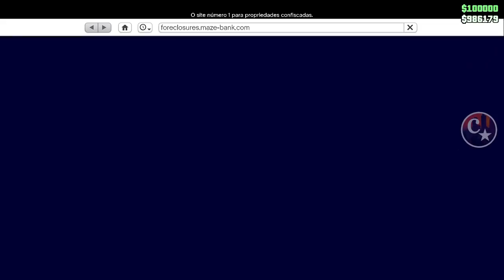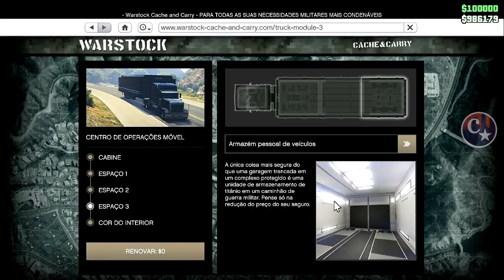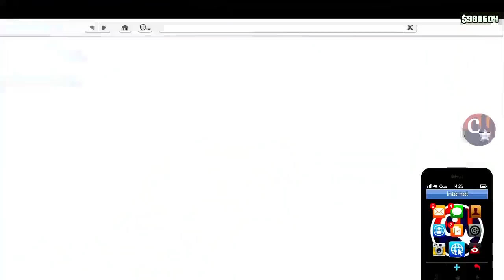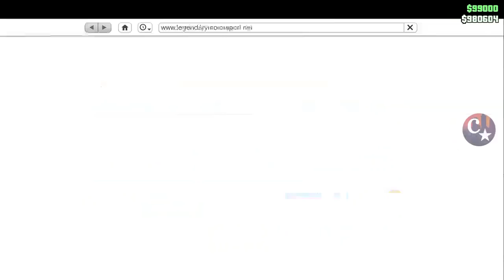💥BRAND NEW💥DUPLICAÇÃO MASSIVA COM PLACAS LIMPAS💰SEJA UM MILIONÁRIO💰PS4/PS5/XBOX1 GTA5 ONLINE🔞🌐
▬▬▬▬▬▬▬▬▬▬▬ஜ۩۞۩ஜ▬▬▬▬▬▬▬▬▬▬▬▬▬▬
▓▓▓▒▒▒░░░ LEIA A DESCRIÇÃO DO VÍDEO ░░░▒▒▒▓▓▓ ▬▬▬▬▬▬▬▬▬▬▬ஜ۩۞۩ஜ▬▬▬▬▬▬▬▬▬▬▬▬▬

💥CARROS MODDEDS💥& CONTAS UPADAS P/ PS4:
♠ COMANDO CV74 - NOVO COMANDO
🎮 ID: PS4 - Capitaocaverna74 👈
🎮 ID: PS4 - Capitao74caverna 👈
🎮 ID: PS4 - Ccaverna74 👈
🎮 ID: PS4 - Capitao_74 👈
🎮 ID: PS4 - Capitao-74 👈

🌟🌟 CANAIS PARCEIROS 🌟🌟